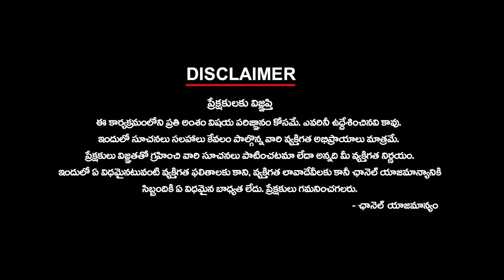చేయి చేయి కలుపుదాం చెవెళ్లలో గెలుద్దాం